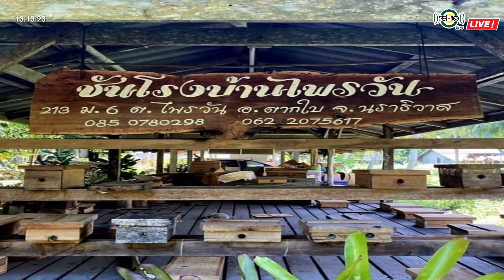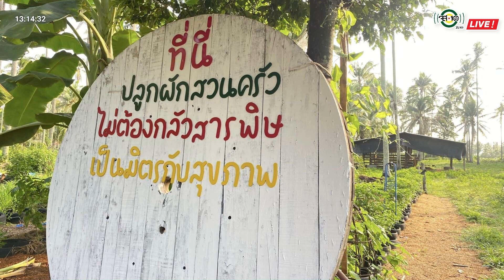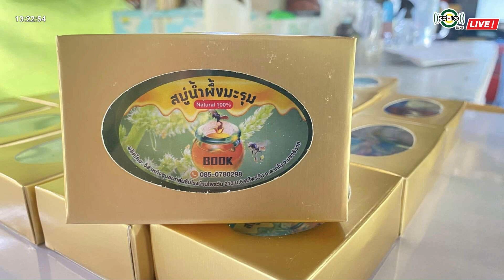ตอนที่ 33 "สุขในแบบฉบับเนตนภากับงานเลี้ยงชันโรง"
รายการ สืบสาน ธำรงไทย ด้วยใจภักดิ์